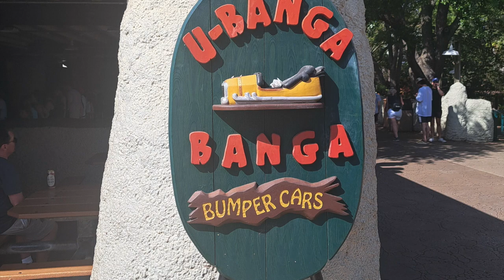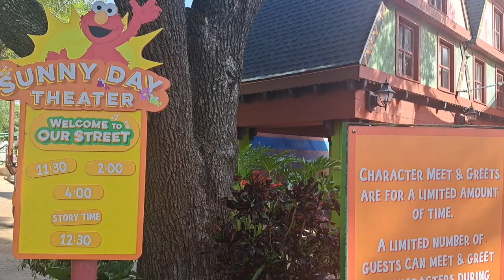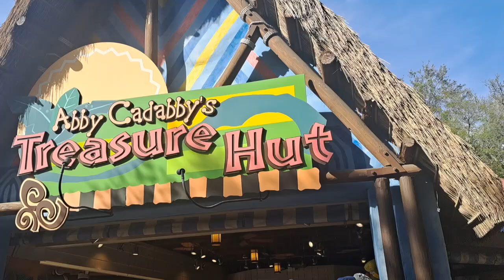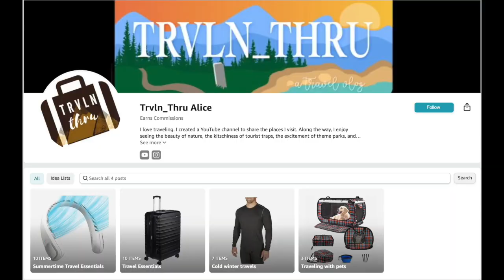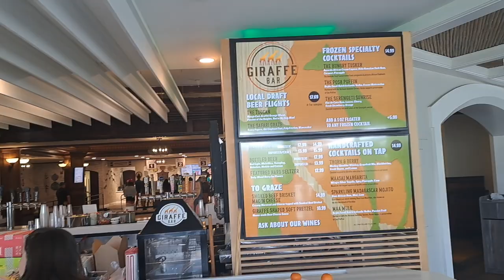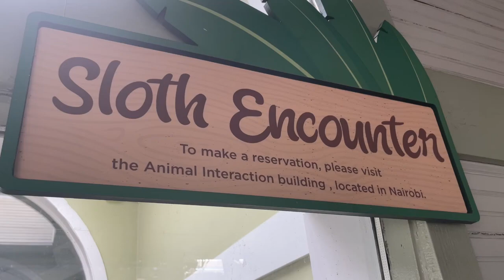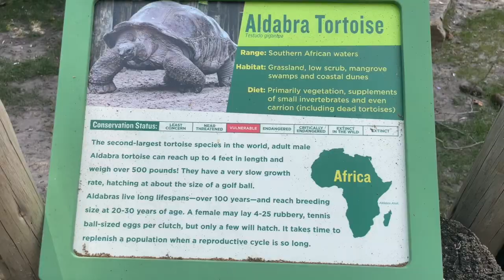The other Busch Gardens: Tampa Bay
We are long time annual pass holders at Busch Gardens Williamsburg in Virginia. It is the closest theme park to our home - and it is a beautiful park with lots of fun rides and shows. But we have always wondered what the other Busch Gardens in Tampa, Florida is like. So on a recent visit to Orlando, we took a side trip over to Tampa to check it out. In the video, we discuss our first impressions of the park's theming, animal exhibits, rides and attractions. And we will let you know if we think this park is as good as Busch Gardens Williamsburg. We hope you enjoy tagging along for our first visit to Busch Gardens Tampa Bay!

If you click on the link and buy most anything on Amazon soon after clicking the link, I will receive a commission that will help keep this show on the road - and it won't cost you anything extra*

We have more travel content coming out all through the year. We hope you will come along for the ride!